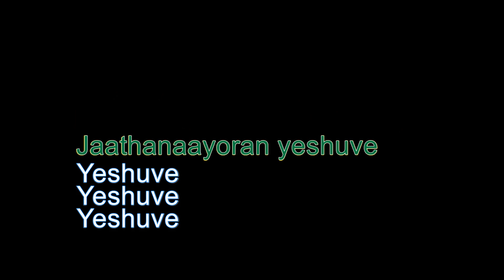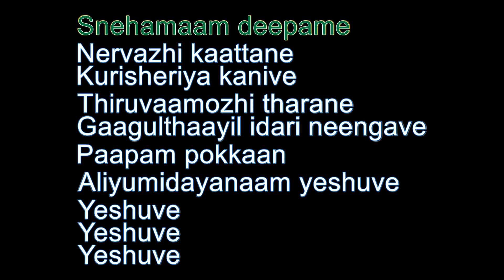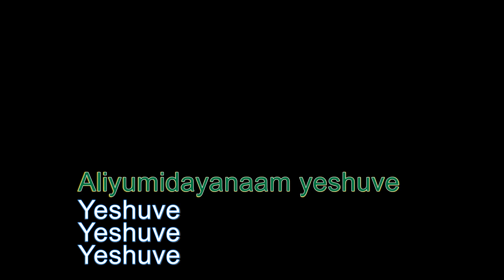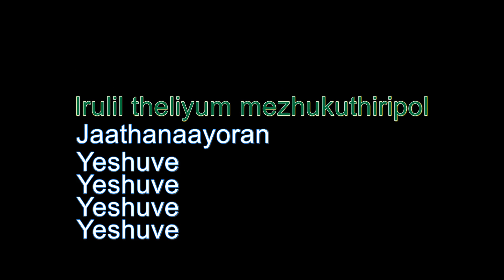Yarusalem Naayaka KARAOKE (Abrahaminte Santhathikal)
Karaoke version of Malayalam song Yerusalem (Jerusalem) Nayaka from the movie Abrahaminte Santhathikal.